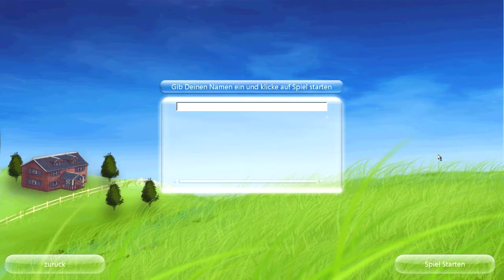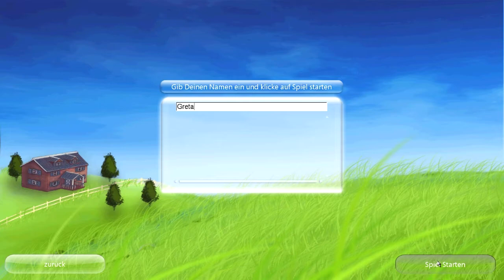Let's Play Die 3 Freunde von der Reitschule Part 1/ fiese Immobilienmakler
Laura besucht seit langem mal wieder die Reitschule ihres Onkels Arthur, genau wie ihre Tante Eva und ihren Cousin Christian. Doch die  Schule hat hohe Schulden und nun hat es der fiese Herr Fischer auf das Grundstück abgesehen. Christian trainiert daher für ein Turnier, das genug Geld einbringen würde, um alle Schulden zu begleichen. Damit er genug Zeit zum Trainieren hat, will Laura seine Stallarbeiten übernehmen und auch sonst helfen wo sie kann. Viel Spaß.